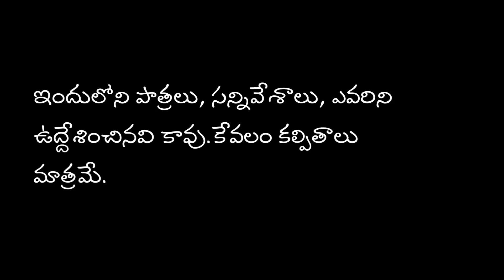పెద్ద కోడలు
hai friends. welcom to our channel Kisupitta youtube channel.

our channel is totally about village culture, comedy short films, message oriented, funny sentiment and differentd type of short films.

if you want give any suggestions for next videos please mention in the comments section.
we will try to make it.

KISUPITTA